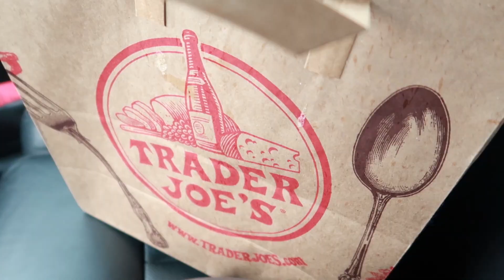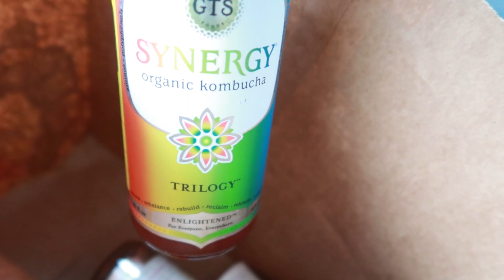VLOG: Extracting My Premenstrual Breakout & Tips for Hormonal Acne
In today's video I'm getting a premenstrual pimple extracted and I also share some tips on how to deal with premenstrual breakouts.

★ Other Important Acne Videos ★

★ Where to Find Carmen★

★ About Carmen ★

Carmen Popa is a licensed esthetician specializing in the successful treatment of teen & adult acne. She is also the founder of Luminosity Acne Skincare, Inc, located in Cary, North Carolina. Luminosity Acne Skincare was established in 2009 to help teens and adults suffering from acne achieve clear skin.

I am the owner of Luminosity Acne Skincare.

This Youtube channel is for informational and entertainment purposes only. This video is not intended to diagnosis, treat or provide medical advice. Information on this Youtube channel & video should not be considered as a substitute for medical advice. The statements made about specific products, treatments, or conditions throughout this video are not to diagnose, treat, cure or prevent disease. Please consult with your physician regarding any medical or health related diagnosis, condition, or treatment.

Luminosity Acne Skincare
Located in Cary, NC
Serving the Raleigh, Durham, Chapel Hill, NC area for acne treatments for teens and adults.